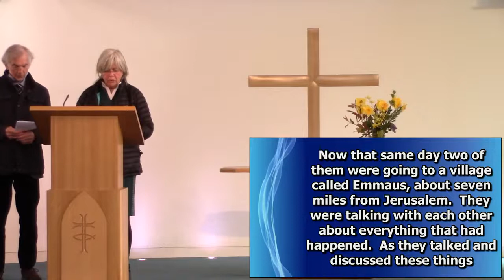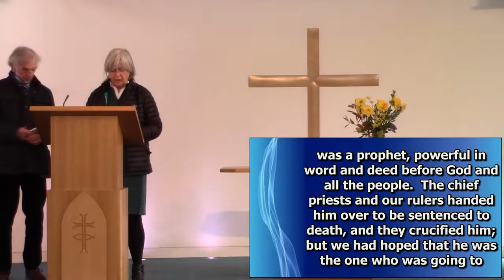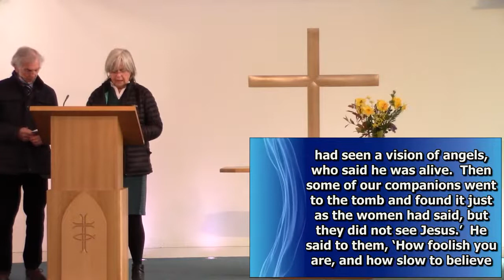Worship Talks - Sunday 11th April 2021 2nd Sunday of Easter - Part 2